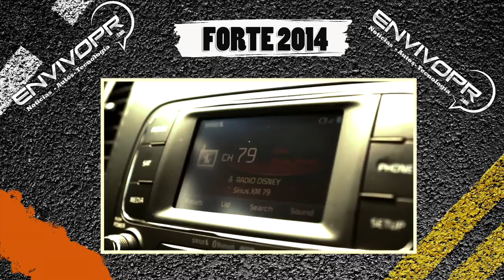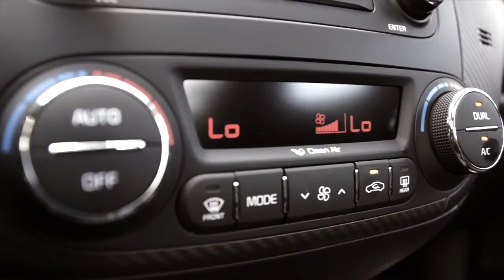Test Drive Kia Forte 2014 (Español)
Es un vehículo que tiene estilo y que busca aquel consumidor que exige potencia y tecnología sin que cueste mucho. Este es el complemento que nos trae el nuevo Kia Forte 2014.

Mi experiencia de tres días con este vehículo me movió las ganas de correr con adrenalina al máximo ya que cuenta con un motor de 173 caballos de fuerza y un volante de modo sport para que sea más firme el manejo en alta velocidad.

Además de su potencia en el motor, es cuatro cilíndros y tiene un consumo de gasolina de 24 MPG en ciudad, 34 MPG en autopista y 28 MPG de consumo combinado, y además cuenta una transmisión automática de seis velocidades Sportmatic.

¿Quieres leer más? Aquí el reportaje